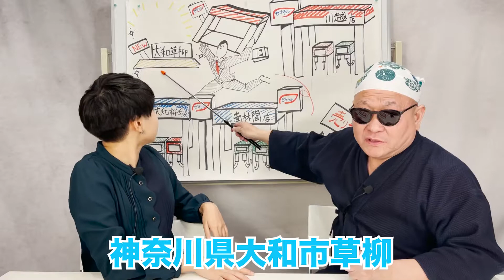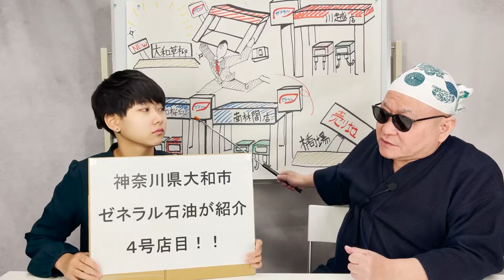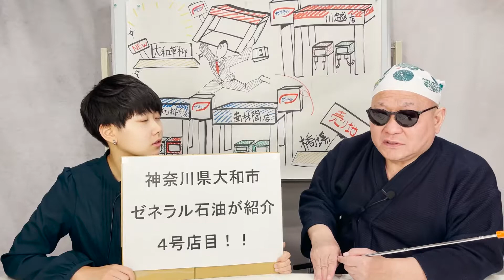ライオンズ石油編30：目指せ100億円企業！しかし見えない巨大な敵が･･･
神奈川エリアを中心に月間のガソリン販売量170万リットル、年商24億円を超える収益になってきたライオンズ石油社。
ゼネラル石油社の横浜支店も土地や枠の提供もサポートしてバックアップしますという体制となり、目指せ年商100億とスタンド拡大を図ります。
...が、肝心のゼネラル石油本社からOKがなかなか出ない。
台東区や川越の石油組合と違い、神奈川石油組合は新橋のゼネラル石油本社に押しかけたり、通産省に圧力をかけ始めていたのです。